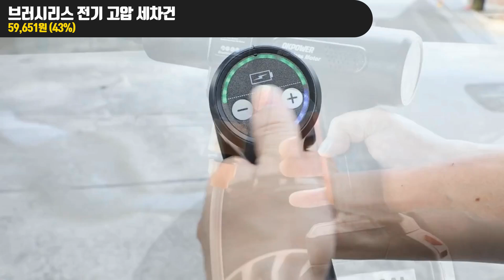알리익스프레스 9월 첫째주 추천아이템 3종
00:00 알리익스프레스 9월 첫째주 추천아이템

00:05 브러시리스 전기 고압 세차건

00:38 편안한 인체 공학적 의자

01:13 TEAMGROUP 8GB 3200MHz